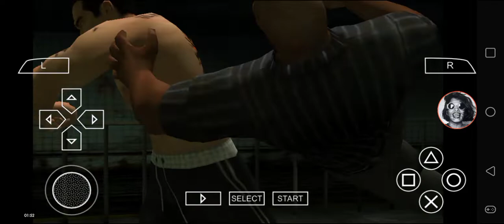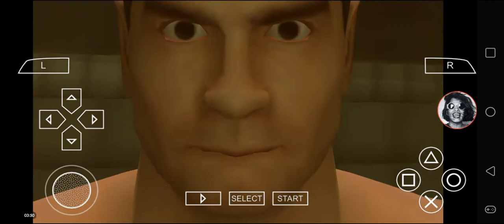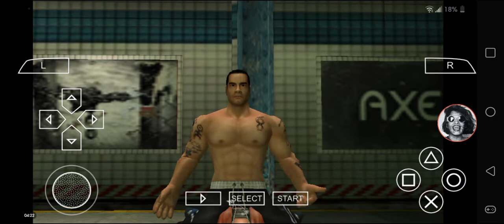Def Jam FFNY The Takeover - My Request Part 3181 (Catch Reversal is disgusting! Ridiculous!)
Henry Rollins battles at 125th Street Station.